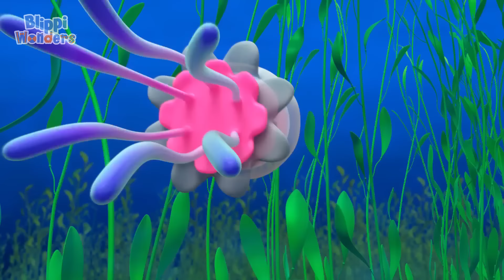Snowy Excavator Song | Christmas Songs for Kids | BlippiWonders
⭐ Other Channels ⭐

📣 SOCIAL MEDIA! 📣

The Snowy Excavator is going to clear a path so that Blippi has room to move and dance in the snow.

⭐ Episodes ⭐

00:00 Snowy Excavator Song
03:54 Popsicle
06:54 Honey
10:05 Snowflake
13:13 Christmas Scavenger Hunt
17:06 Sneeze
20:06 Penguins
23:57 Sandcastle
27:04 Volcano
30:05 Fruit & Vegetables
33:25 Ocean
36:42 Islands
40:31 Blippi Learns Rainbow Colors
43:41 BlippiMobile
47:30 Paint a Rainbow
51:25 Blippi Saves Christmas
55:17 Chocolate Factory
58:27 Toothbrush
1:01:35 Bear Hibernation

Moonbug Christmas Kids is dedicated to sharing a selection of Christmas Videos and Songs from all your favourite Moonbug Brands, including:
CoCoMelon, Blippi, Little Baby Bum, and MANY more!!!

Snowy Excavator Song